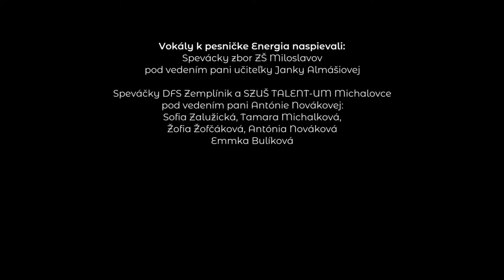BELLABKA a M.A. HIP-HOP UNIT - ENERGIA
Videoklip je súčasťou knihy s pesničkami - Bellabka plná energie. Knihu kúpite tu
Projekt je realizovaný vďaka podpore Neziskovej organizácie EF, Nadácie SPP a ich zriaďovateľa, Slovenský plynárenský priemysel, a.s.

spev: Mária Hajšel
autori hudby: Tomáš Garček, Erik Wolker
autor textu: Erik Wolker
scenár a réžia: Diana Novotná
choreografia: Michaela Karasová
kamera: Gábor Urbančok
Strih: Peter Pison
kostým: Zuzana Slivková
Úvodná animácia: Martin Capovčák
Výtvarné návrhy do animácie: Pavol Capovčák

účinkujúci:

Spev: Mária Hajšel,

tanečná skupina MAHHUfam: Dominik Budinský, Max Both, Peťka Böhmová, Ema Fandlová, Miška Laciková, Naty Kurtyová, Tara Vargová, Ela Hajovská, Ninka Škodáková, Ema Ďurišová, Samantha Kumarová (M.A. HIP-HOP UNIT,

žiaci ZŠ Miloslavov: Ella Nováková, Veronika Kučerová, Sara Slivková, Anna Bielená, Stella Mikušiaková, Chiara Maronová, Emmka Bulíková, Lukáš Bulík, Sophia Riegel,

Viktória Vangová,

Adriana Vazaryová, tanečná skupina HALO HALO.

Vokály k pesničke Energia naspievali:
Spevácky zbor ZŠ Miloslavov pod vedením pani učiteľky Janky Almášiovej,
Speváčky DFS Zemplínik a SZUŠ TALENT-UM Michalovce pod vedením pani Antónie Novákovej: Sofia Zalužická, Tamara Michalková, Žofia Žofčáková, Antónia Nováková,

Emmka Bulíková

Audio ISRC: SKBA52100101
Video ISRC: SKBA52110101